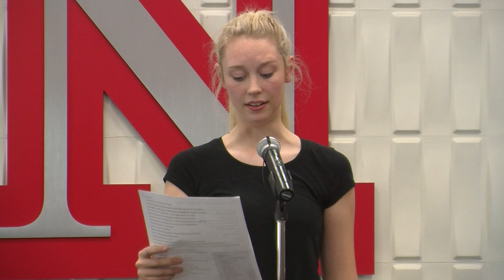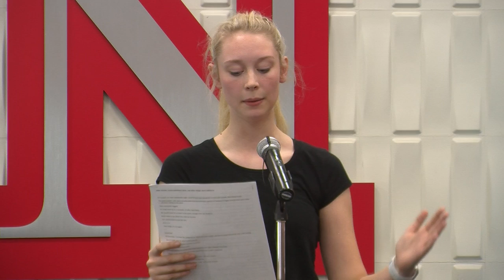Louder Than a Bomb Great Plains 2019 Individual Finals, Lincoln SE